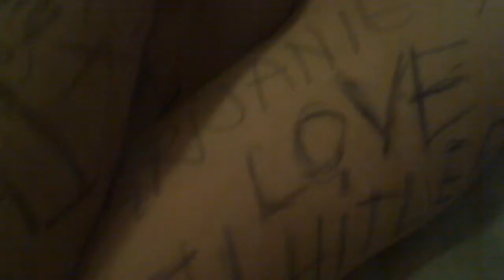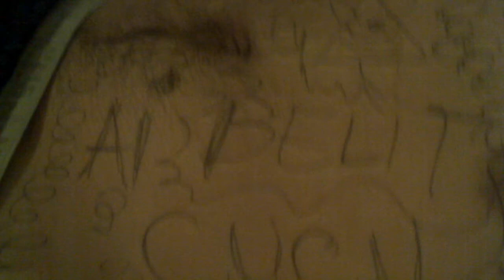Ai grija cum dormi(fvm/valentin)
Mare grija aveti cum dormiti seara, niciodata nu stiti ce s-ar putea sa patiti!